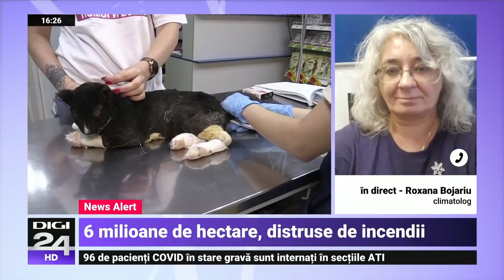Inundații catastrofale în Turcia: case prăbușite, 13 răniți și cel puțin o persoană dispărută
Inundații catastrofale în nordul Turciei, în zonele de coastă de la Marea Neagră. Ploile torențiale au provocat viituri de o forță extremă. S-au prăbușit case și 13 oameni au fost răniți, după ce un pod pe care se aflau s-a prabușit. Cel puțin o persoană este dată dispărută, dar vorbim de un bilanț provizoriu.